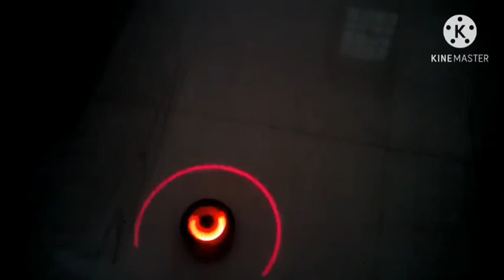LED + Music Spinning Top - മ്യൂസിക്ക് പമ്പരം